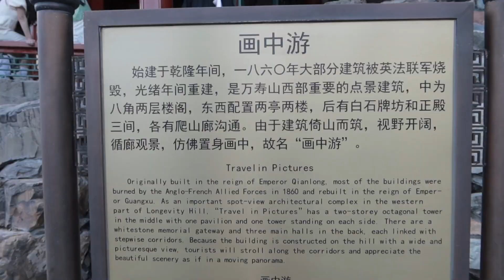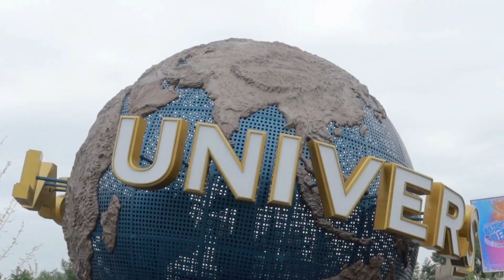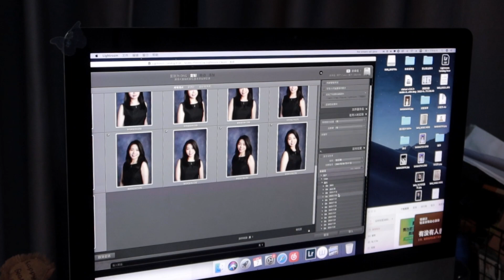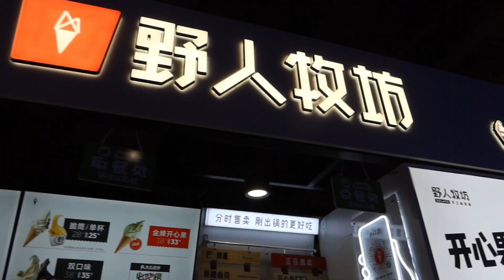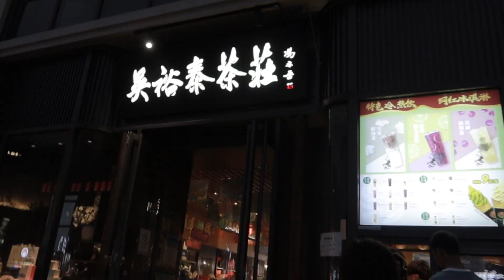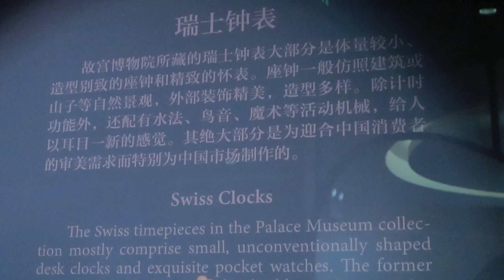[Eng Sub] E人的北京家庭游❤️环球影城Face Painting、街头采访沪籍人、拍职业照、颐和园、故宫钟表馆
Music🎵
Music by Kim Chi Sun - Loi Di Cho Em (Down The Street)
Music by Citrus Avenue - My Coffee is Hot and Your Beer is Cold